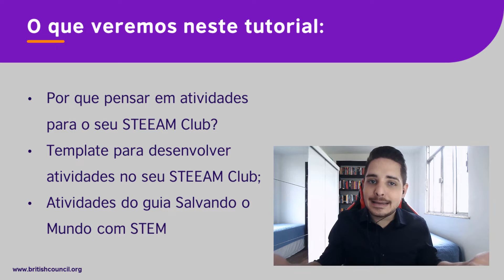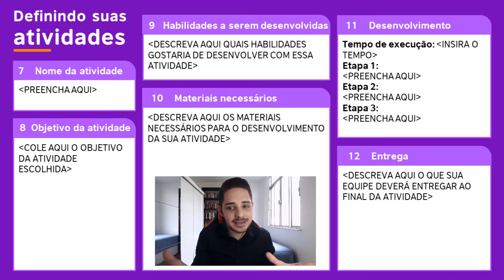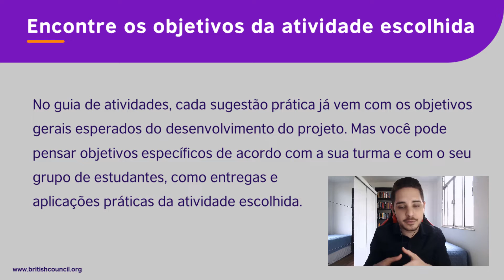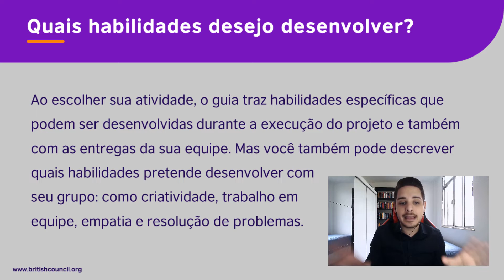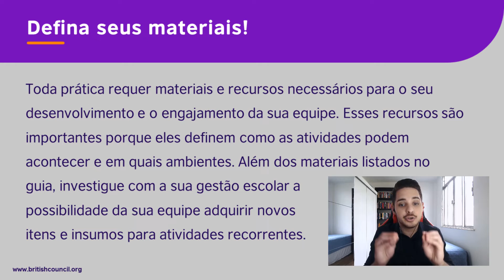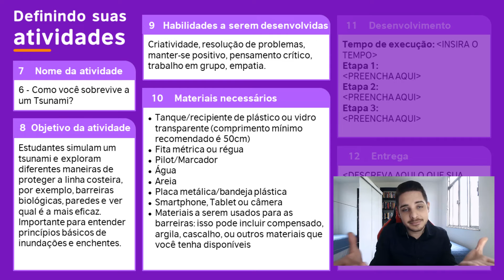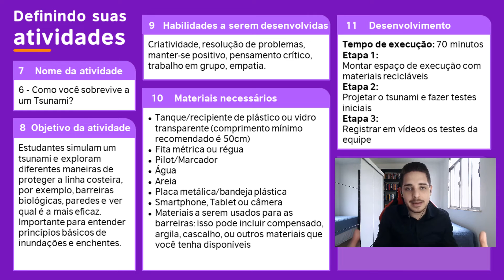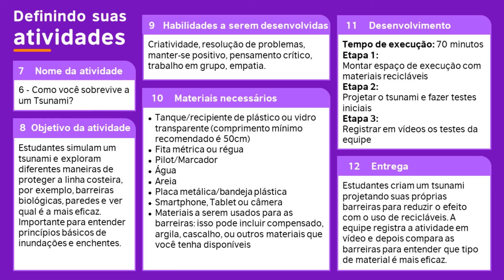Construindo atividades para seu STEEAM Club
Agora que o seu STEEAM Club está criado, é hora de pensar nas atividades que sua equipe vai desenvolver. Neste vídeo tutorial, você aprenderá como usar um template pronto para definir e aplicar as primeiras atividades do seu clube, entender as habilidades que pode desenvolver com a sua equipe e se inspirar com as práticas do Guia "Salvando o mundo com STEM". Acesse o template citado no vídeo por meio deste